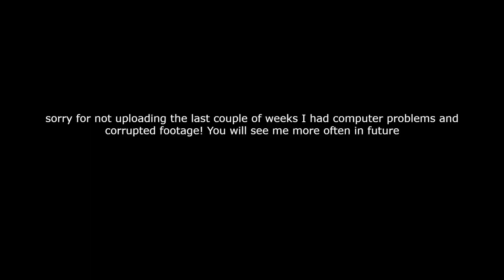Sneak peak in to next weeks hunt!!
a awesome wing shoot on my bday